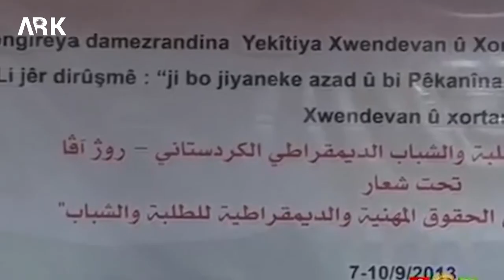Y.X.C.D.K.R daxuyaniyek di salvegera 8 ê ya damezirandina Yekîtiyê de belav kir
بيان بمناسبة الذكرى الثامنة لتأسيس إتحاد الطلبة والشباب الديمقراطي الكردستاني- روج افا